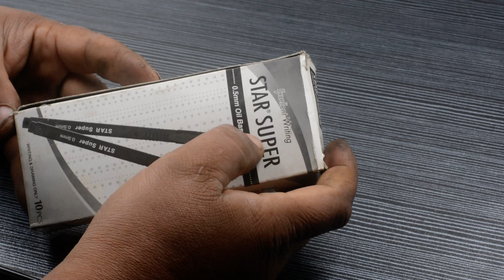Ball Pen Black Star Super